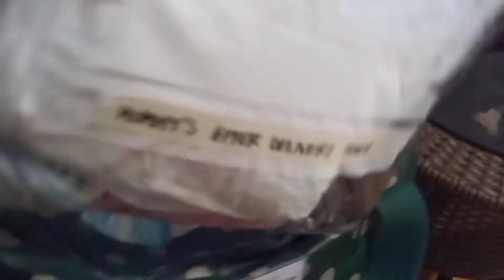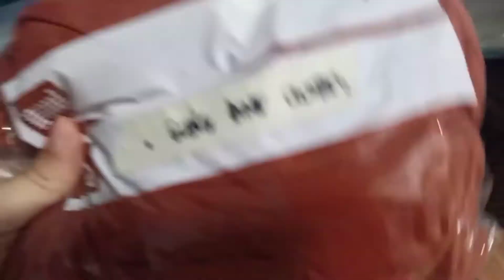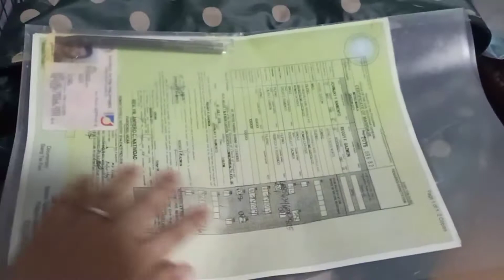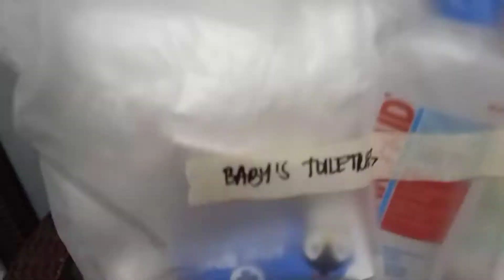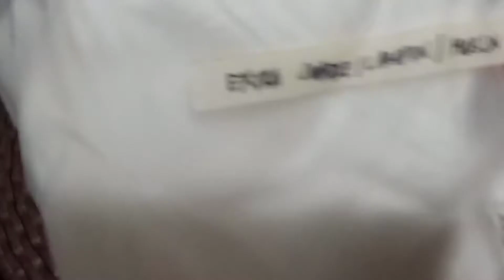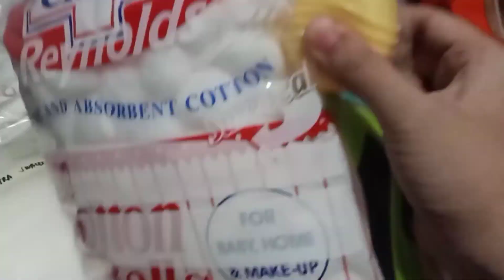WHAT'S IN MOMMY AND BABY'S BAG 2020 | WHAT YOU REALLY NEED TO PACK + 39 WEEKS PREGNANT UPDATE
As a second time mom, I am sharing to you what's inside our hospital bag (for mommy & baby)!

We hope to see you again on our next vlogs!